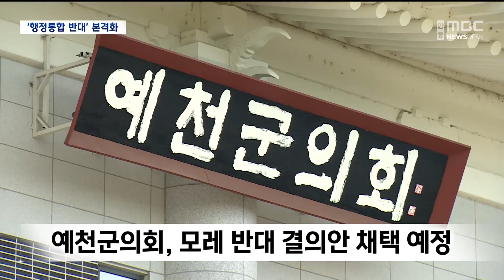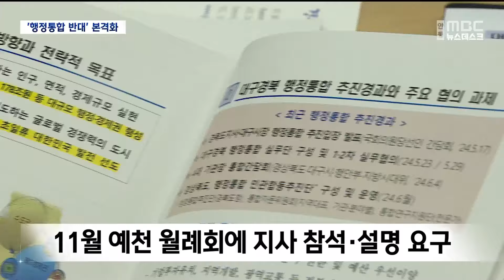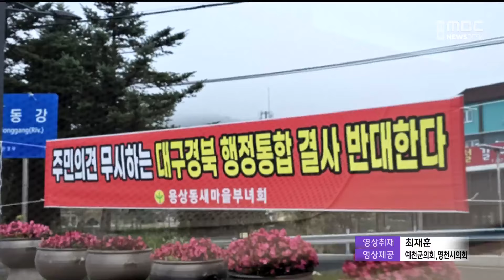시군의회, 경북·대구 행정통합 반대 본격화 (2024.10.28/뉴스데스크/안동MBC)